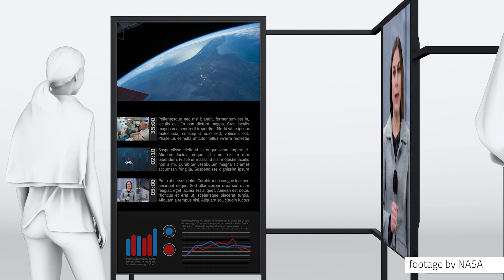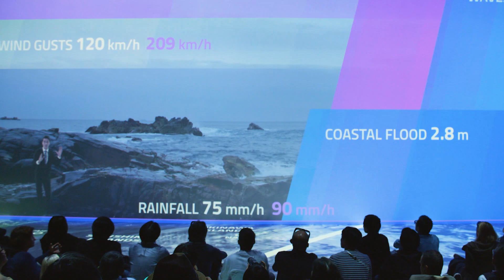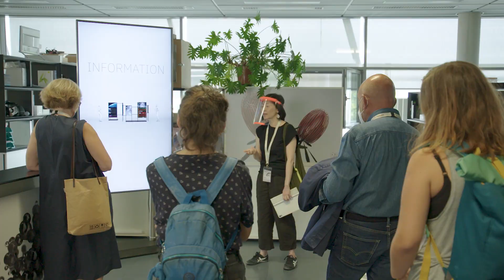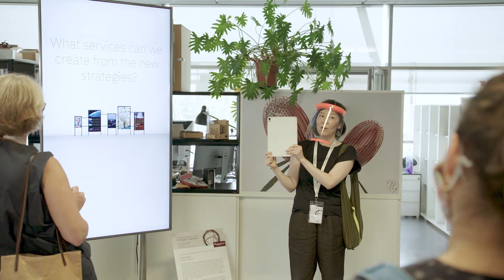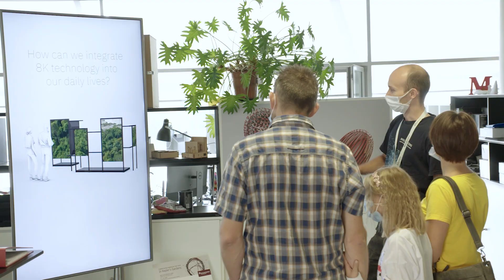Inside Futurelab: NHK meets Ars Electronica Futurelab – past and present research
7680 × 4320 pixels, ultra-high definition and hyper-realistic moments.
What unprecedented possibilities can 8K technology integrate into everyday media use?

Technology helps inform society and at the same time raises our awareness towards important issues and future questions. 8K is used by scientists and artists to not just visualize data but to express their projects in ways that resonate with our environment. It’s high and realistic resolution can express new details, provide better knowledge and awareness. It brings out emotions and empathy in a very powerful way. When we experience environments, memories, and stories of others in this hyper-realistic world of 8K, it makes us feel at the spot of the moment. We cannot help but feel and connect in a powerful way.

A collaboration between the Ars Electronica Futurelab and Japan’s largest public broadcaster NHK, focuses on several key scenarios that explore the future of the next generation of the technology, framing and applications of 8K UHDTV content, based on questions of image composition and new forms of staging. Several approaches were developed and tested as “Beyond the Frame – Future Projects” and “Cascade” in selected scenarios.